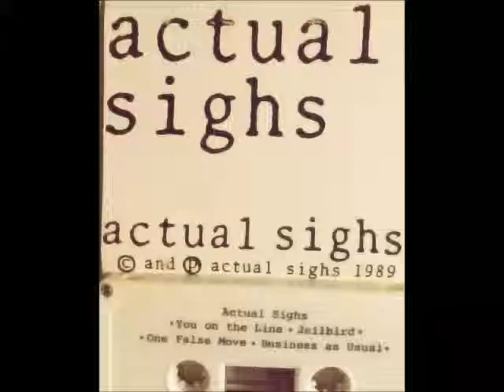actual sighs - Arizona Days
Demo version.  actual sighs was a pop band from Madison, WI that played from 1979 to around 1990. The original members were Doug Olson - guitar/vocals, Pete Dally - bass/vocals and Dave Schweitzer - drums. Pete left the band around 1987 and Doug added his brother Andy Olson on keyboards and bass player Doug Albregts.

The band had one official release -- "Maybe a Moment" (yes, this is the correct title, which was misprinted as "Mabey a Moment" on the actual album!) on "The Mad Scene" compilation album, released in 1986. Other recordings that survive today are from demo tapes and bootlegs of live shows.